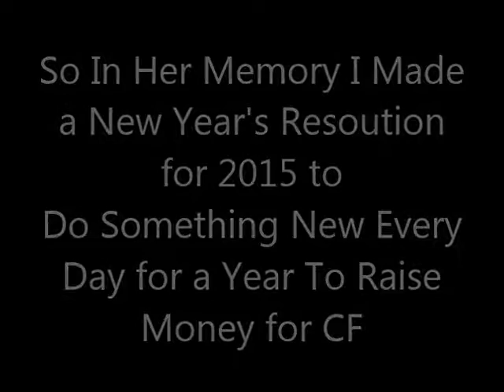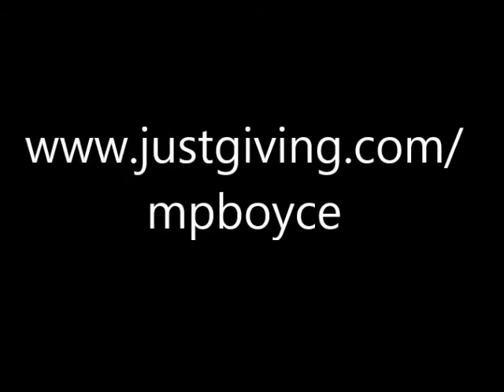In Memory of My Wee Sis Bec Boyce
In 2014 my amazing wee sister Bec died. This is what I did in her memory every day in 2015. Thanks to all my friends and family for helping me make it happen! Please share and if you want to donate to the Cystic Fibrosis Trust and read my blog please go